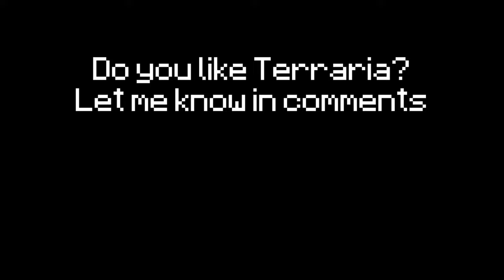water bucket MLG as java vs terraria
You have already agreed with Stevie, Megaman, Alexa Real, come with me!